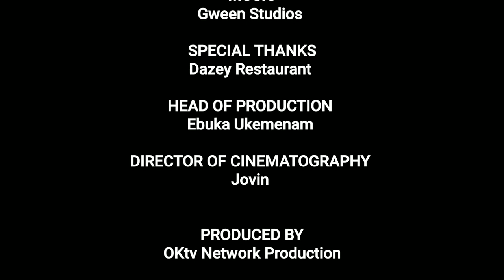The Restaurant Episode 1.... (KcBrown Kingsley Oghwe)